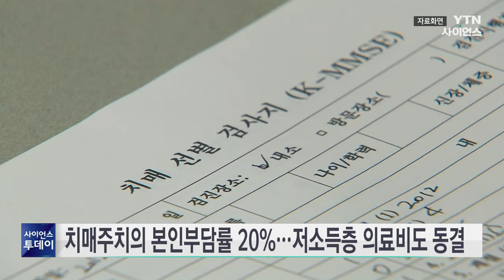치매주치의 본인부담률 20%...저소득층 의료비도 동결 / YTN 사이언스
내년 7월부터 시범사업으로 도입되는 '치매주치의' 서비스를 이용할 경우 환자가 내는 본인 부담률은 20%로 책정됐습니다.

보건복지부는 건강보험정책심의위원회에서 이같이 결정하고, 중증 치매 환자의 경우 산정 특례에 따라 본인 부담률을 10%로 정했습니다.

치매주치의를 이용하는 환자는 주치의를 통해 체계적으로 치료를 받고, 만성질환 등 다른 건강문제도 통합 관리받을 수 있게 됩니다.

이날 건정심에서는 또, 내년 저소득층의 의료비 본인 부담 상한액을 올해 수준으로 동결했습니다.

이에 따라 소득 1분위의 의료비 본인 부담 상한액은 87만 원, 2~3분위는 108만 원으로 동결됩니다.

이번 결정으로 저소득층 4만8천 명 정도가 추가 혜택을 받을 수 있을 것으로 추산됩니다.